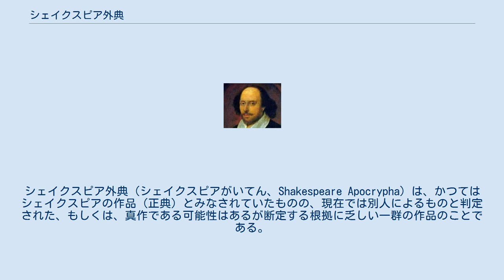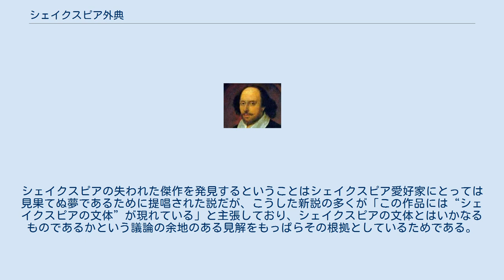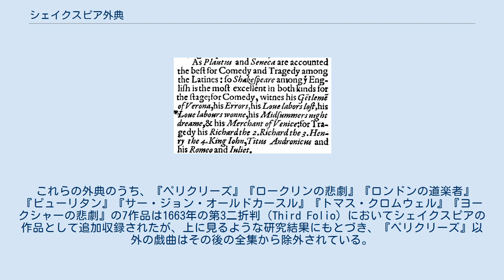シェイクスピア外典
シェイクスピア外典（シェイクスピアがいてん、Shakespeare Apocrypha）は、かつてはシェイクスピアの作品（正典）とみなされていたものの、現在では別人によるものと判定された、もしくは、真作である可能性はあるが断定する根拠に乏しい一群の作品のことである。
これは、シェイクスピアの真作と認められるものについて、その作者の正体をめぐって展開される議論（別項「シェイクスピア別人説」を参照）とは別の問題である。
 シェイクスピアの生前に印刷に付された戯曲は、全作品のうちの約半数にすぎない。
それらの戯曲は四折判（小さくて安価な判型）で単行本化された。
 シェイクスピアの死後7年目にあたる1623年、同僚の俳優ジョン・ヘミングス(John Heminges)とヘンリー・コンデル(Henry Condell)はシェイクスピアの戯曲全集を編纂した（詳細は別項「ファースト・フォリオ」参照）。
この2人が編集責任者の役割を担ったのは、エリザベス朝時代のイギリスにおいては戯曲の著作権が著作者ではなくそれを上演する劇団に帰属していたので、全作品を収集・編纂するうえではシェイクスピアと同じロンドンの劇団「国王一座」に所属していた彼らが適任だったためである。
 したがって単純にいうならば、ファースト・フォリオに収録されているのがシェイクスピアの真作であり、収録されていないものは別人の手になるものだということになる。
シェイクスピアの書いたものについては、ヘミングスとコンデルが後代の学者や二次資料よりもはるかに詳しい事情を知りうる立場にいたことは疑いようがないからである。
 しかし、いくつかの複雑な事情から「シェイクスピア外典」という概念が生じることとなった。
シェイクスピアの外典は以下の見出しの通りに分類することができる。
 扉ページにシェイクスピアの名前（もしくは「Will.S」などのイニシャル）を付して17世紀に四折判で刊行されていながらも、ファースト・フォリオには未収録の戯曲がいくつかある。
シェイクスピア愛好家の多くは、これらの戯曲のうちのいくつかはシェイクスピアによって（少なくとも部分的には彼によって）書かれたものだと信じており、実際『ペリクリーズ』などのように専門の研究者によって真作と認定されたものもある。
しかし『トマス・クロムウェル』といったそれ以外の作品はあまりにも出来が悪く、とうていシェイクスピアの作品であるとは考えられない。
 ヘミングスとコンデルがこれらの作品をファースト・フォリオから除外した理由はいくつか考えられる。
 これらはいずれも可能性のある推測であるにすぎず、どれか一つが正しい答えというわけではない。
個々の作品についてそれぞれの事情に鑑みる必要がある。
 同時代に匿名で発表された戯曲で、後年になってからシェイクスピアのものではないかという学説が唱えられることとなった作品もいくつか存在する。
これらの説はいずれも根拠に乏しく、眉唾物であることには注意が必要である。
シェイクスピアの失われた傑作を発見するということはシェイクスピア愛好家にとっては見果てぬ夢であるために提唱された説だが、こうした新説の多くが「この作品には“シェイクスピアの文体”が現れている」と主張しており、シェイクスピアの文体とはいかなるものであるかという議論の余地のある見解をもっぱらその根拠としているためである。
それにもかかわらず、これらの異説の中にはそれなりの説得力があったため主流派の研究者にも（控え目ながら）受け入れられたものもある。
 ミアズの『知恵の宝庫』の一節。
シェイクスピアの喜劇を列挙した中に、"Love labours wonne"の題が見える 知られざるシェイクスピアの戯曲を発見するという夢が昂じて、ついには自分で作り出した者もいる。
 これらの外典のうち、『ペリクリーズ』『ロークリンの悲劇』『ロンドンの道楽者』『ピューリタン』『サー・ジョン・オールドカースル』『トマス・クロムウェル』『ヨークシャーの悲劇』の7作品は1663年の第3二折判 (Third Folio) においてシェイクスピアの作品として追加収録されたが、上に見るような研究結果にもとづき、『ペリクリーズ』以外の戯曲はその後の全集から除外されている。